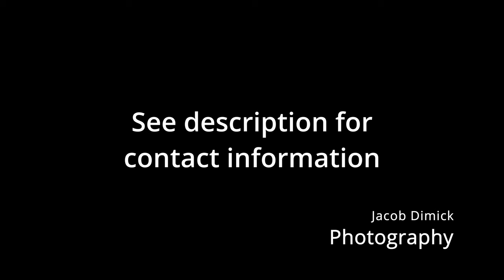2021 Best Eagle Mountain | Utah Valley 4K Drone Stock Footage by Jacob Dimick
Shot on Mavic Air 2

Some shots around town:
Flat Top Mountain
Lowe Peak / Clipper Peak
Wasatch Front
Lake Mountains
Point of the mountain

Photography - Mavic Air 2
All aerial footage was shot and edited by me

Eagle Mountain | Utah Valley 4k drone stock footage

For inqueries:
Pilot - Jacob Dimick (part 107)